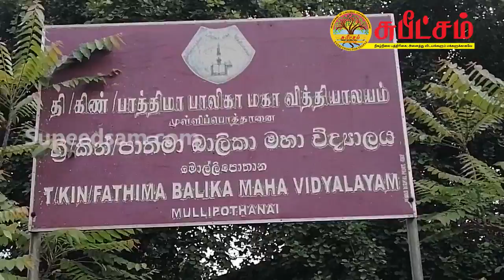மரநடுகை நிகழ்வு மாணவர்களின் பங்கேற்புடன் ஆரம்பம்